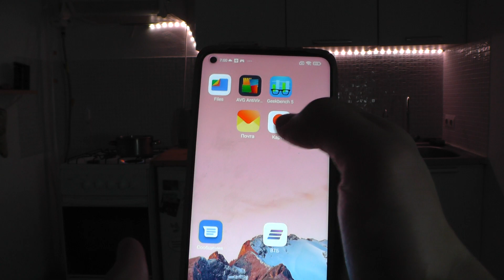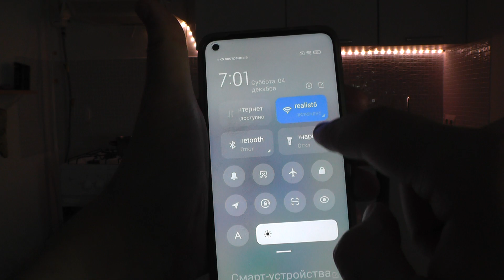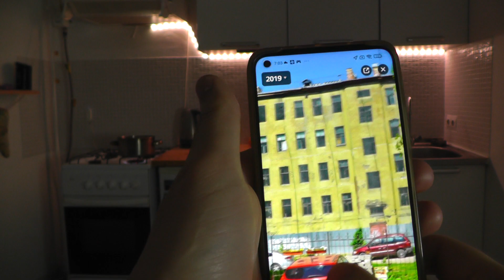Алиса теперь в Яндекс Картах